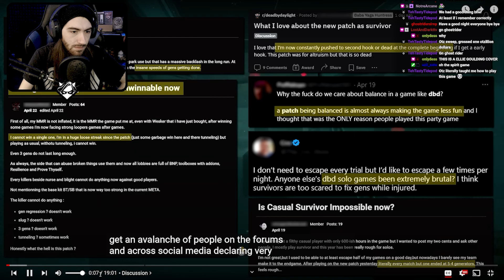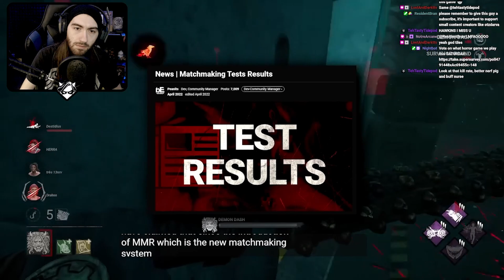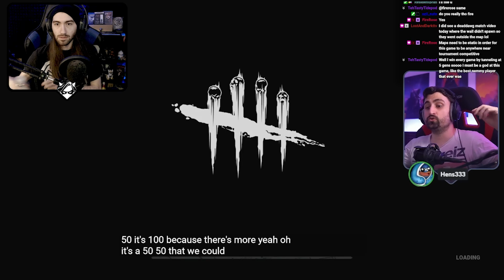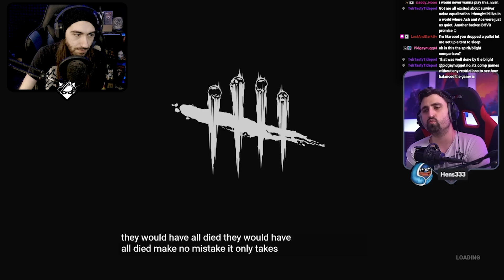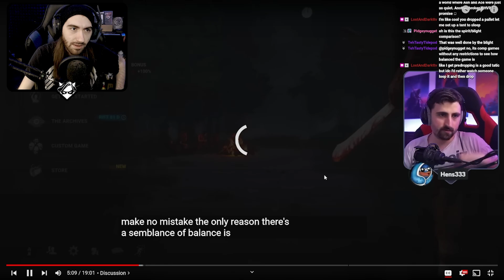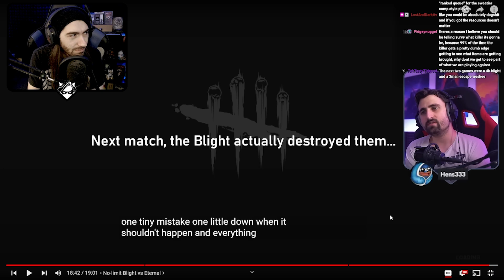BALANCED AT HIGH LEVEL??? | Bran Reacts to Otzdarva's "The Myth of DBD's Balance"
ATTRIBUTION:
►Video Song: Beach Bum by White Bat Audio